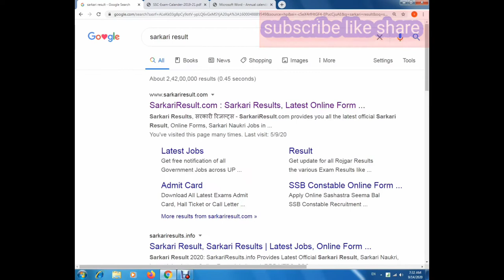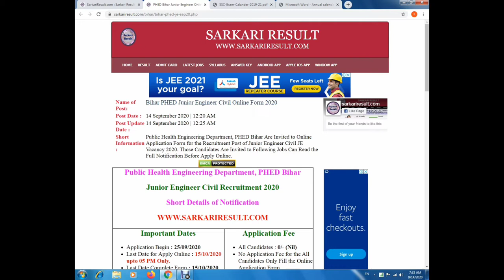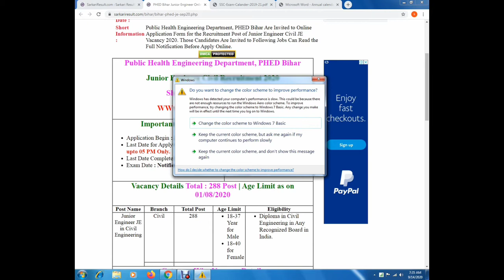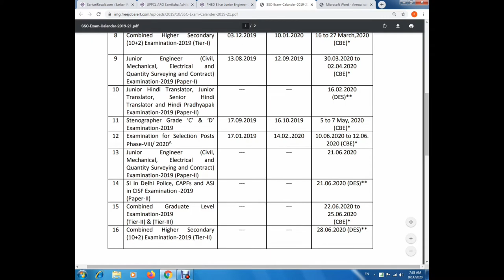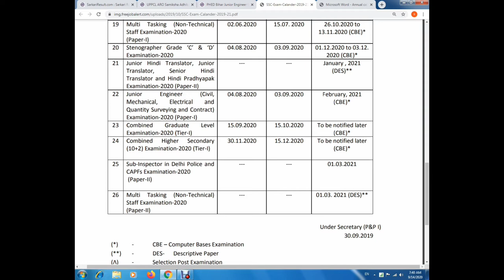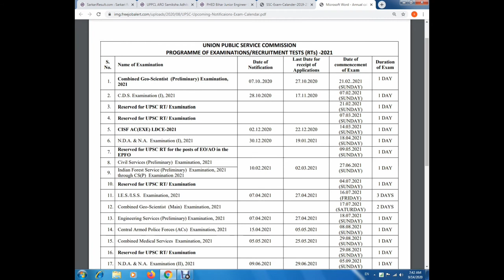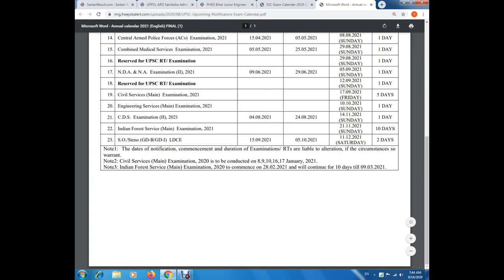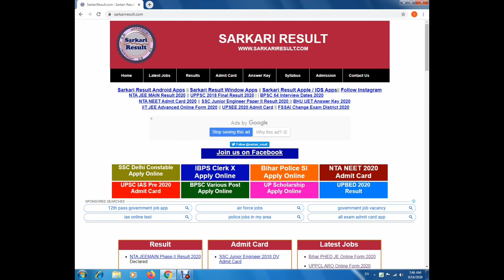PHED BIHAR,UPSC,SSC, NOTIFICATION 2020-21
Government _Jobs _2020, Sarkari _Naukri _2020 ,Latest _Recruitment _2020,# Health_Department_ Recruitment _2020 ,Health Department Bharti 2020 RSMSSB ECG Technician Recruitment 2020 Health Department Recruitment 2020 Apply Online Health Department Recruitment 2020 Notification Health Department Vacancy 2020 Health Department Jobs 2020 Health Department Advertisement 2020
स्वास्थ्य विभाग भर्ती 2020 ,Health Department Vacancy 2020, Gram_Sevak_bharti_2020 ,ग्राम सेवक भर्ती 2020, Lekhpal Vacancy in UP 2020, latest news Lekhpal bharti 2020 ,ग्राम सेवक और पंचायत सचिव भर्ती 2020 ,Panchayatiraj vibhag bharti 2020, ग्राम रोजगार सहायक भर्ती 2020 ,सर्व शिक्षा अभियान भर्ती 2020 ,ग्राम पंचायत भर्ती 2020, Gram Panchayat aur Panchayat sachiv bharti 2020
स्वास्थ्य विभाग में निकली बड़ी भर्ती (Health Dept. Jobs 2020 Notification – Apply Online)
स्वास्थ्य विभाग भर्ती 2020 | Health Department vacancy 2020 | Govt jobs | Latest Job Notification
SSC CGL 2020, SSC CHSL 2020, SSC MTS 2020 Notification Date
Government Job Privatisation In SSC_CGL
UPSC_CSE_Prelims_2020 - EXAM DATE Notification 4th October 2020